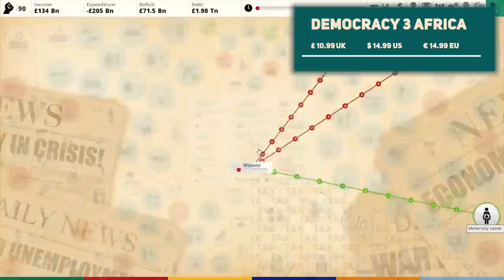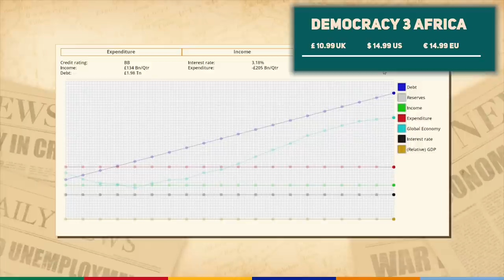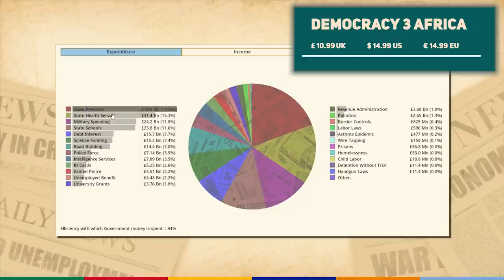Top 5 Strategy Games 2016 - PART #1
In the first of two parts, we break down my Top 5 non grand strategy strategy games of 2016.

Thanks to my awesome Patrons': craypenguin, Tymoteusz, Naomi, Peter Meech, Klyne and Anthony Belling!